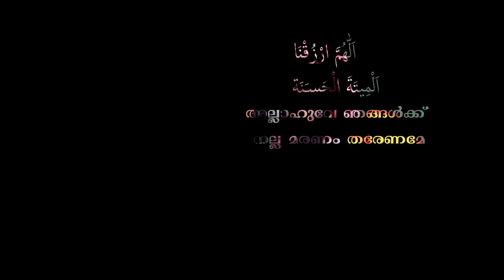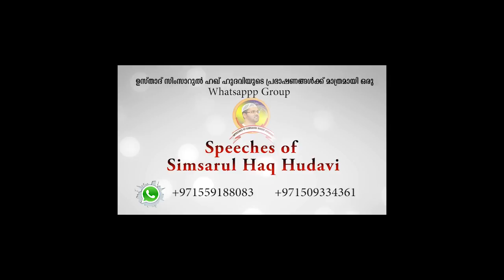ദുആയുടെ എത്ര ഭാഗം സ്വലാത്ത് ചൊല്ലാം എന്ന് ചോദിച്ച ഉബയ്യ്(റ)ന് മുത്ത് നബി(സ)യുടെ മറുപടി